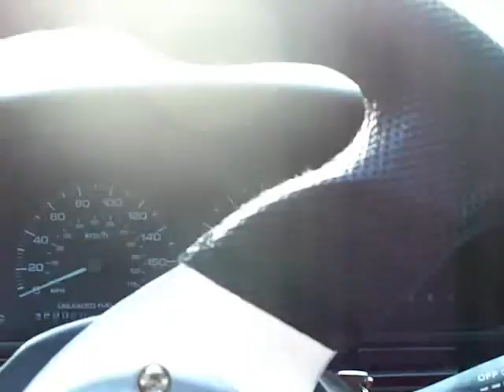Deep Cove Ocean View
this is a little stop along lands end road a lot of people park and take a look at the scenery. i thought i'd walk down the bank and see what else i could see. that entire area used to be used for 4x4'ing but now its looking like its about to be fully developed into houses or condo's or who knows what else. too bad.

camera used today was a Kodak EasyShare Z1275 and i doubt i will ever use this as a video camera again. its far too shakey and even though the picture quality is somewhat decent for such a small camera it lacks in the sound department and the file output is .mov, which has to be converted to use in Sony Vegas Pro.